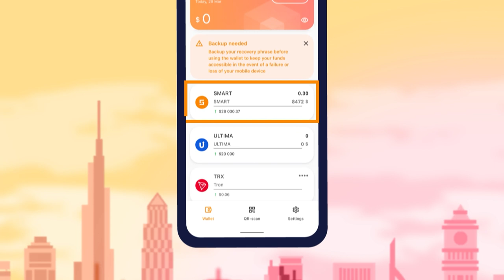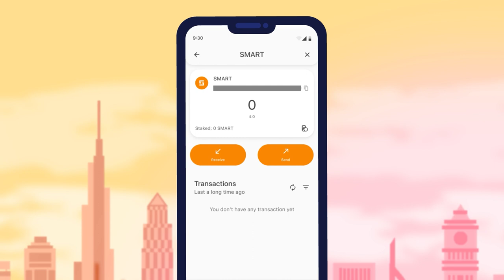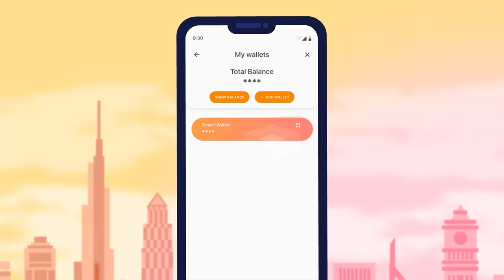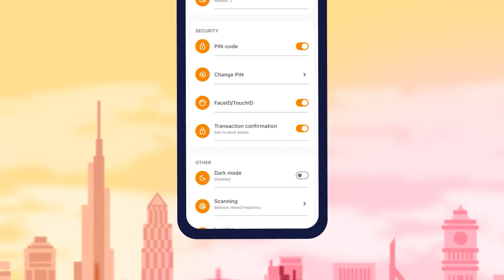Smart Walletのインタフェースと機能の概要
✔ 今すぐスマートウォレットの使い方を学びましょう

私たちは、Smart Networkで唯一のウォレットであるSMART WALLETを紹介します。これは、現代的で使いやすく安全な暗号資産ウォレットで、異なる暗号資産を1つの場所で保持し、簡単に管理できます。

Smart Walletの主な利点は、1つのアプリ内で無制限のウォレットを作成できることです。複数のウォレットをインストールする必要はありません。 一般的な暗号資産はすべてSmart Walletで利用できます。

このビデオでは、SMART WALLETのインタフェースと機能について紹介します。